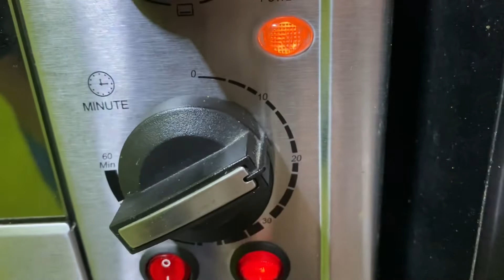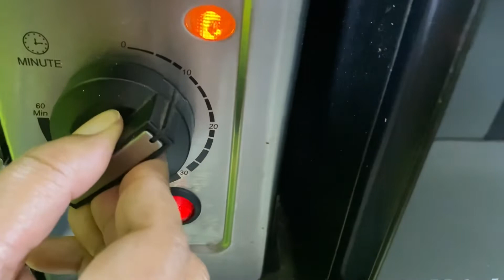Dominos style Veg Pizza in OTG | How to make Pizza in OTG Morphy Richards 60 litre oven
Pizza hut style Veg Pizza | How to make Pizza in OTG Morphy Richards 60 litre oven